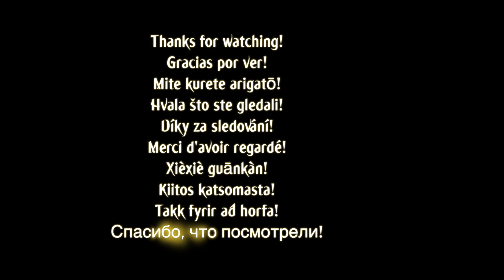Virtual Zeppelin | Isolated drums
George tearing up Celebration Day!